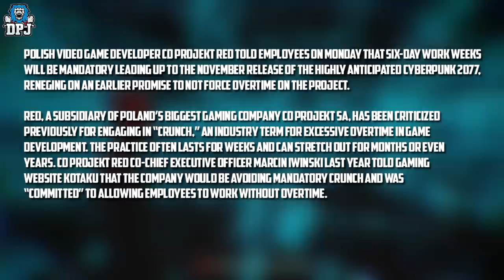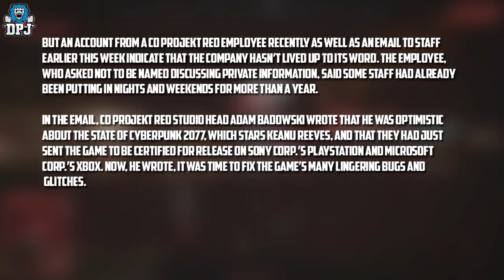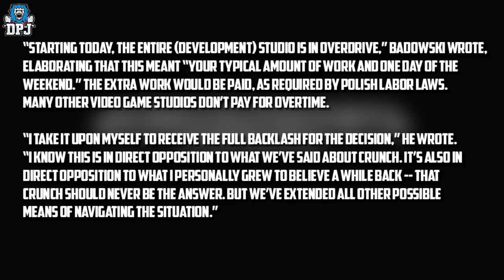Cyberpunk 2077 - DELAYED AGAIN? 2021? - Big News Within CD Project Red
Will Cyberpunk 2077 be delayed again?